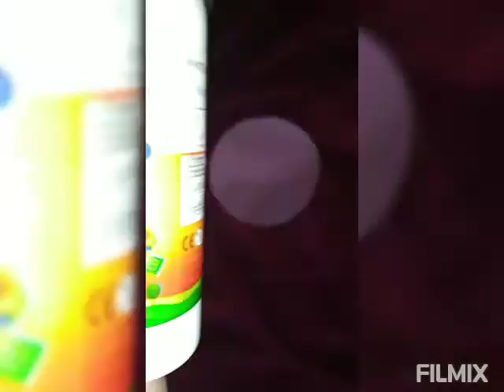CD craft very simple with music